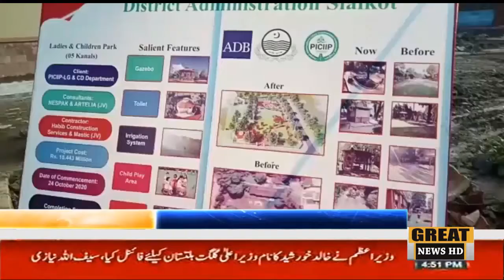کمشنر گوجرانوالہ ڈویژن گلزارحسین شاہ نے سیالکوٹ میں 30کروڑ80لاکھ روپےکی لاگت سےشروع